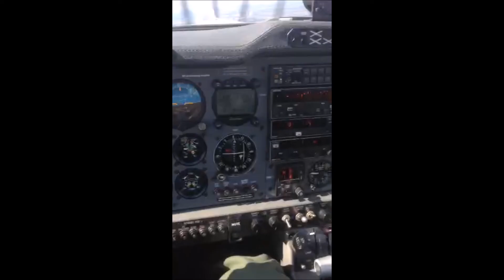HOW TO FLY A PLANE 2016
In This video i am flying a plane for the first time.
in this video i got my brother with me flying a plane in essex.